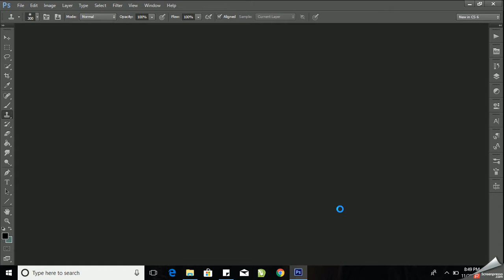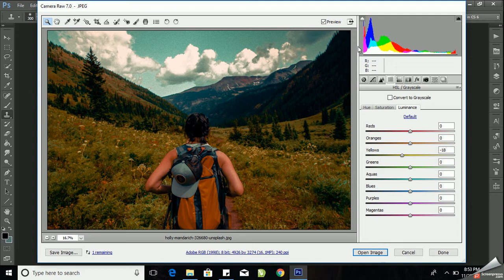Tutorial Photoshop | Gold Effect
Terimakasih telah menyaksikan video ini. Semoga video ini bermanfaat bagi kalian semua. Mohon maaf jika ada kesalahan saat video ini diputar.